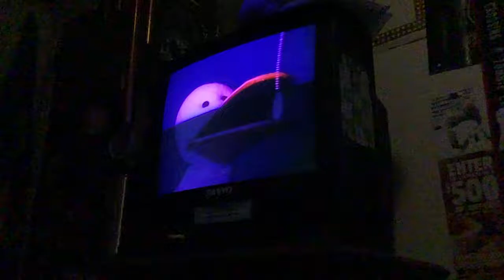July 27, 2021